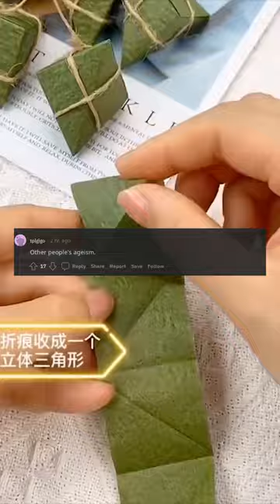your barometer for realizing how old youre getting